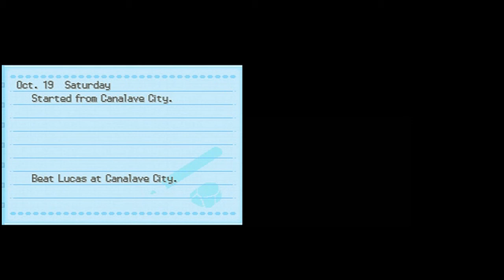WiiWiz Plays - Pokemon Platinum [52] (Islet of Steel)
It's finally back! Along with a change of teams.

A milestone for any young boy coming at the age of 10, is always an inspiration. An inspiration for a whole new journey to become a Pokemon champion. Join me, ☆Wii wiz™☆ as we go on a long quest in the Sinnoh Region to the league in the 4th Generation style, with Pokemon Platinum for the Nintendo DS.

Before going on to the Gym in Canalave City, I decided to train and explore over at Iron Island.